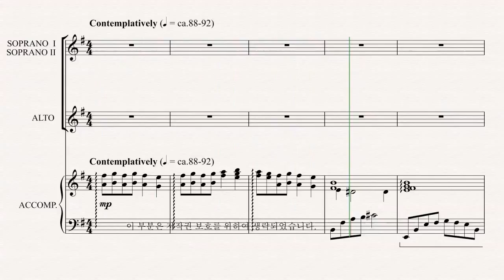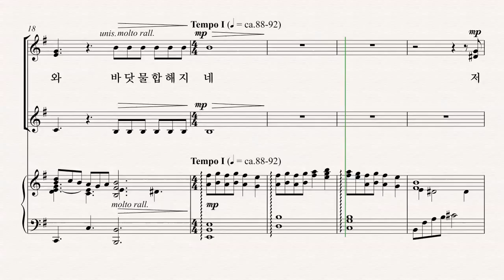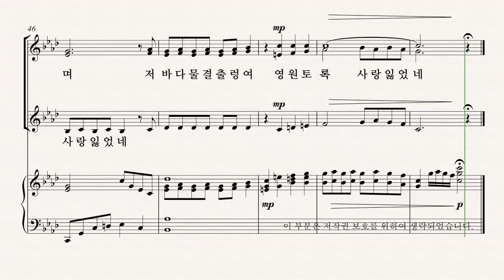[여성합창곡] 유빌라테 '음악으로 가득찬 밤' Ruth Elaine Schram and John Parker 06.초조한 바다 - A